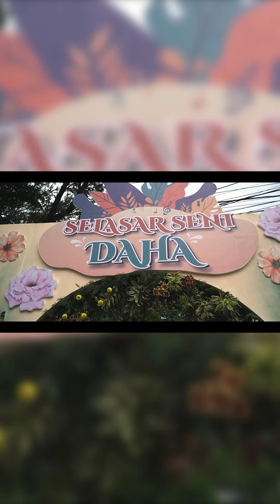Selasar Seni Daha 2022 | OFFICIAL AFTERMOVIE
Jawa Pos Radar Kediri bersama Pemkot Kediri sukses menggelar event Selasar Seni Daha 2022. Bertempat di Taman Sekartaji Kota Kediri, event yang berlangsung dua hari, Kamis (22/12) dan Jumat (23/12), itu diikuti puluhan seniman.

Mereka datang dari berbagai latar belakang dan domisili. Bukan hanya dari Kediri, beberapa seniman dari luar kota seperti Blitar, Tulungagung dan Tuban juga ikut meramaikan.

Ini merupakan video official aftermovie event Selasar Seni Daha 2022. Selamat menyaksikan dan sampai jumpa di Selasar Seni Daha tahun depan.